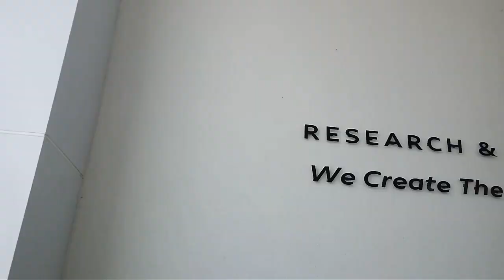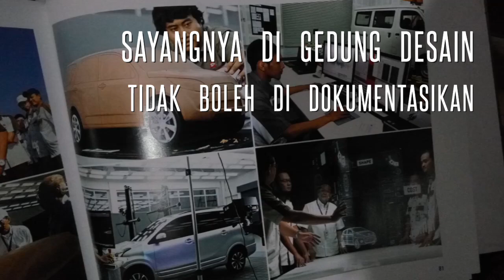Jalan-jalan ke Pusat R&D Terbaru Daihatsu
PT Astra Daihatsu Motor (ADM) baru saja meresmikan pusat penelitian dan pengembangan (R&D) mereka yang memiliki luas hingga 25 hektarare.

Pusat pengembangan ini memiliki tiga bagian utama yakni Gedung Desain, Engineering BUilding dan Test Course dimana ketiganya menjadi tempat Daihatsu mengembangkan produk untuk pasar Indonesia.

Daihatsu berharap pusat R&D dengan investasi lebih dari Rp 1 Triliun ini akan menjadi pusat pengembangan beragam produk Daihatsu untuk pasar di luar Jepang.

Selain itu kehadiran R&D ini menjadi bukti komitmen Daihatsu untuk mempercayakan ilmu rancang bangun mereka pada putra bangsa. Harapannya, 2019 R&D Daihatsu dapat mendesain kendaraan secara keseluruhan tidak hanya untuk ubahan kecil saja.